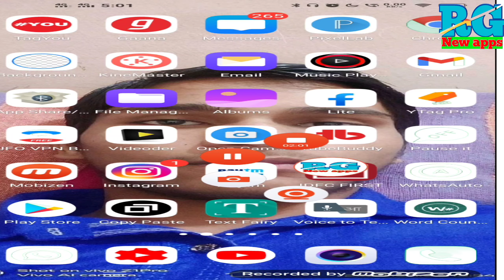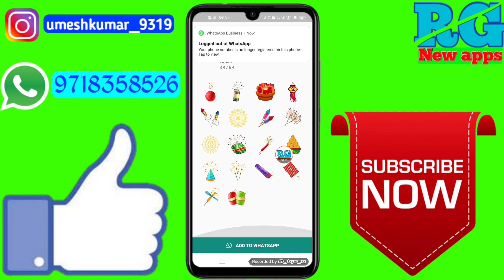whatsapp par diwali ke sticker kaise bheje | how to download diwali stickers app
Dosto aaj ki video Main maine aap Logon Ko bataya hai ki whatsapp par diwali ke sticker kaise bheje | how to download diwali stickers app | Diwali stickers

Your Queries- 👇
1.whatsapp par diwali ke sticker kaise bheje

2.how to download diwali stickers app

3.Diwali stickers

4.whatsapp par diwali ke sticker kaise bheje best app

5.whatsapp par diwali ke sticker kaise bheje in Android

6.whatsapp par diwali ke sticker kaise bheje 2020

7.whatsapp par diwali ke sticker kaise bheje Mobile

8.whatsapp par diwali ke sticker kaise bheje vivo z1 pro phone

9.whatsapp par diwali ke sticker kaise bheje in hindi

10.whatsapp par diwali ke sticker kaise bheje iPhone

11.whatsapp par diwali ke sticker kaise bheje Samsung j2

12.whatsapp par diwali ke sticker kaise bheje Best app for 2020
✔️Samsung phone me call recording kaise kare

My gadgets